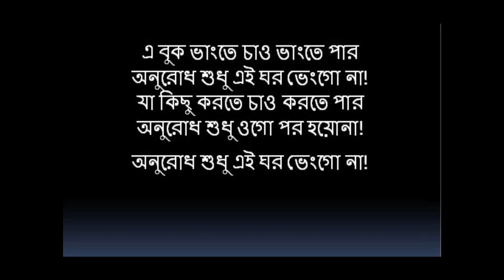যা কিছু করতে চাও || মতিউর রহমান মল্লিক || Ja Kichhu Karte Chhao || Motiur Rahman Mollik